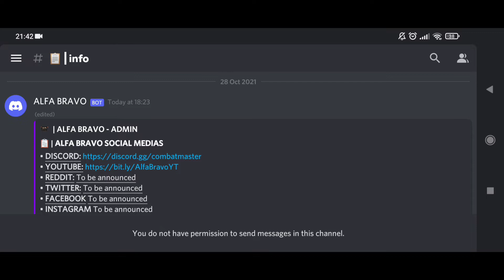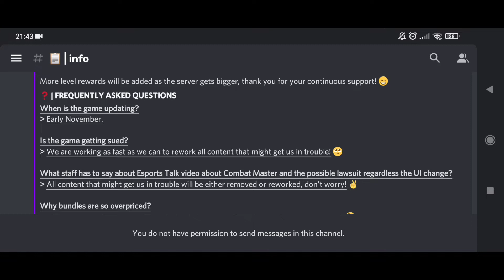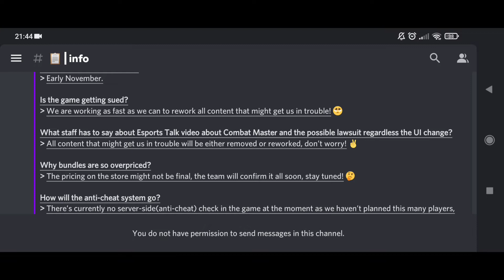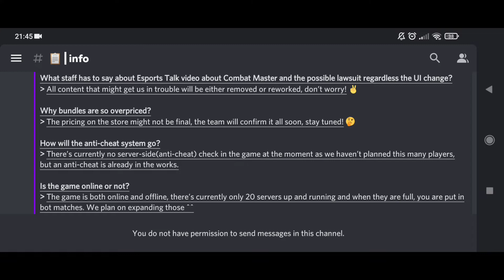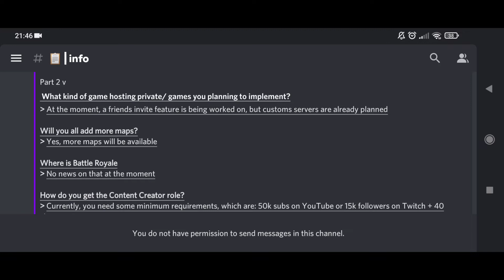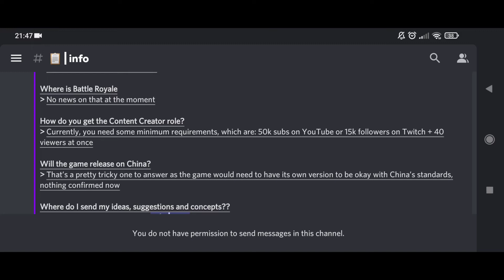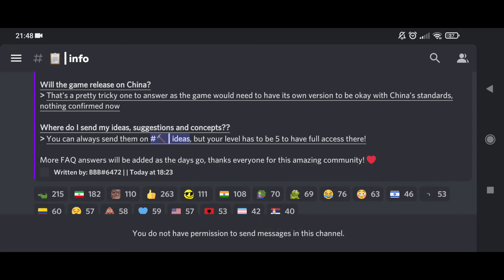What Is REALLY Going On With Combat Master?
Sprout Squad Form on me!

Big thanks to all you guys for the continued support it means alot to me.

Modern Warfare mobile
Modern Warfare
Warzone mobile
Cod modern Warfare mobile
Cod mw 2019